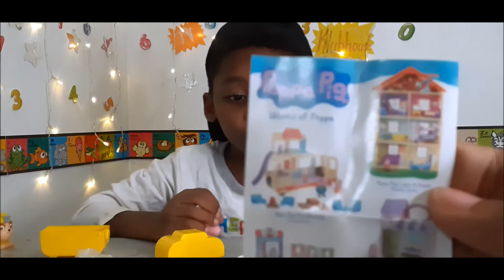Peppa Pig Surprise Mini Camper Mystery Box Toy Unboxing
Open the Peppa Pig Surprise Mini Camper Mystery Box Toy Unboxing with us to see what is inside.